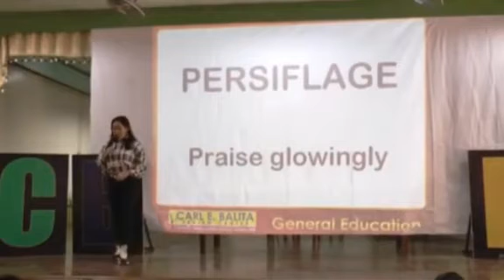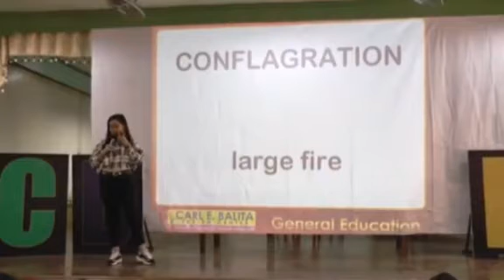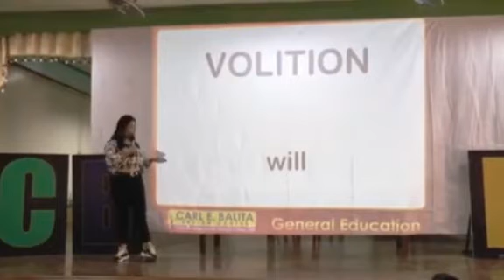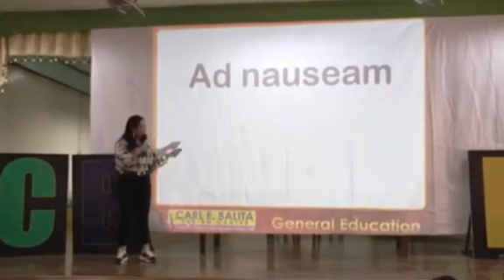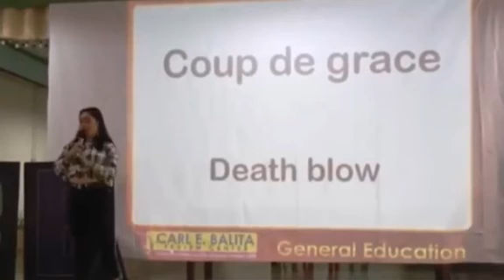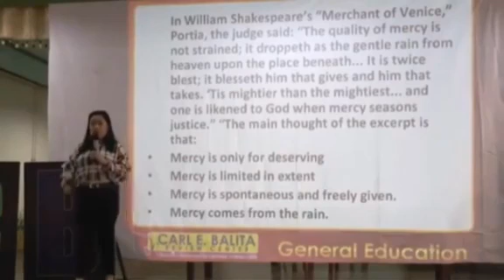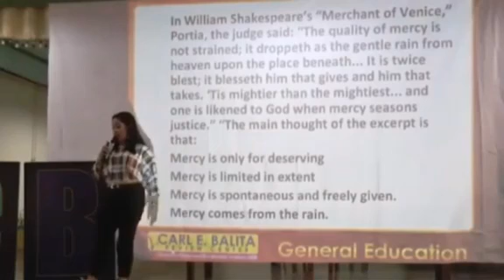GEN ED Boosters : CBRC I TOP the LET